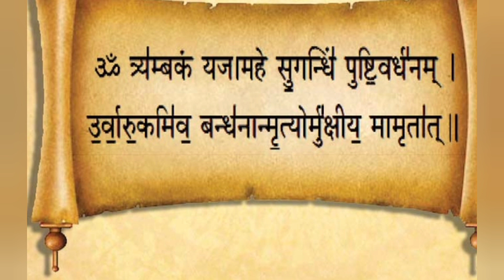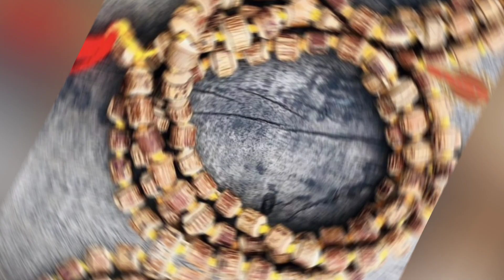|| माला के प्रकार || माला के प्रयोग के नियम🙏🏼🙏🏼🙏🏼🍁🍁🍁